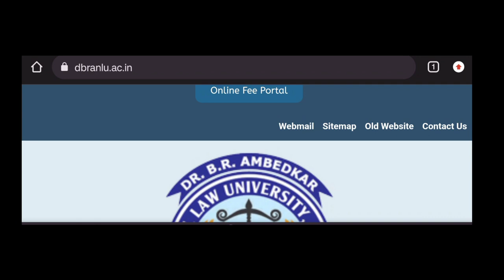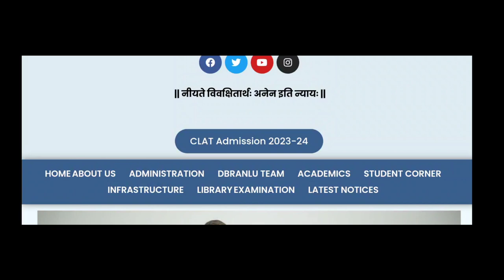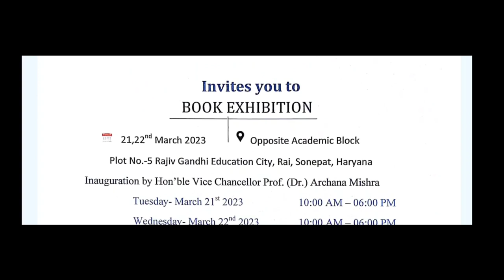NLU SONIPAT! Admission in Dr. B.R. Ambedkar National Law University Sonipat!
Dr. B.R. Ambedkar National Law University
dr. Bhim Rao Ambedkar National law University is private or fake
dr. Bhim Rao Ambedkar University Sonipat location
best law colleges in Haryana
best law UNIVERSITIES in Haryana
top law colleges in Haryana
bar council of India
bci approved universities in Haryana